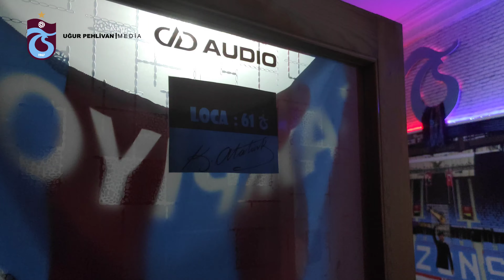TRABZONSPOR GENC ODASI LOCA:61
Hayalini kurmadığın her şey imkansız olarak kalır.